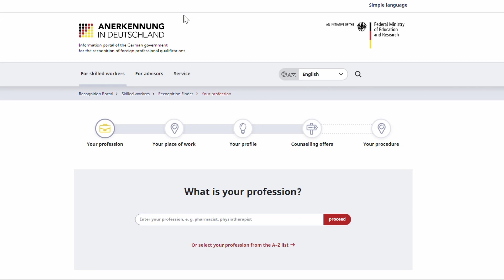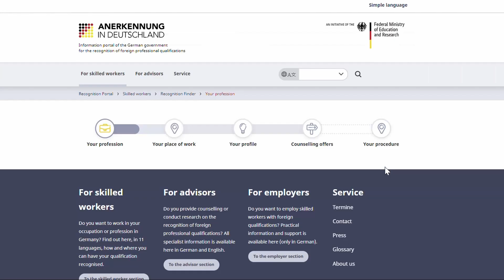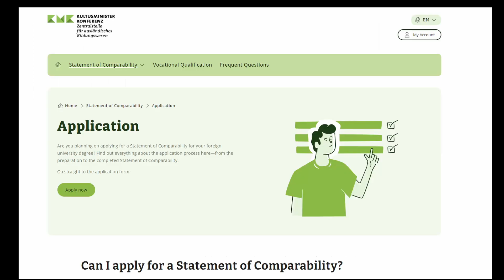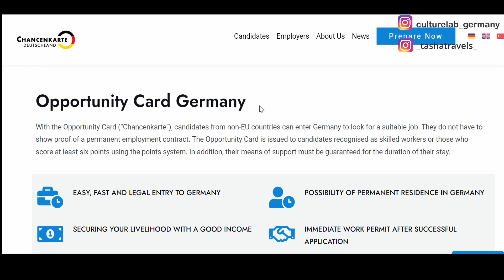Germany's NEW Immigration Law 2024: opportunity card, recognition sponsorship, job search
Hi y'all thanks for dropping by :)

in this video I'm covering the new German immigration law of 2024. This law which enables immigrants to apply for a so called opportunity card in order to look for a job in Germany. This is based in a points system. Furthermore there is the "recognition sponsorship" so you can work in Germany and run while the recognition of your foreign qualification is still in process. or There's also the option to do adjustment qualifications/courses to get your degree recognised. Check the vid for the full info. Also you'll learn if you need a full recognition or only a statement of comparability.

Chapters:
00:00 - Intro
01:35 - stay to get your qualification recognised
02:57 - regulated & non regulated professions
           do you need full recognition or not?
04:35 - the "recognition sponsorship"
05:07 - "the opportunity card"
05:37  - points system for receiving an opportunity card.

Please leave your questions and requests for future videos in the comments :)

culturelab_germany
_tashatravels_
feolicity

Yours, Tasha

Credits: